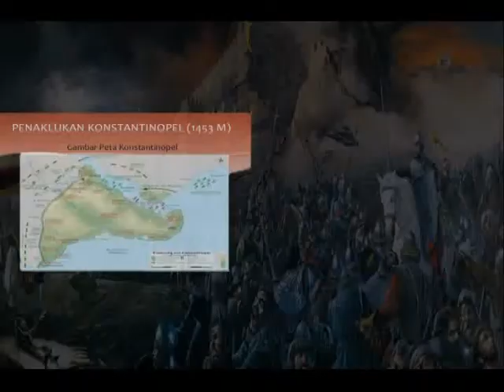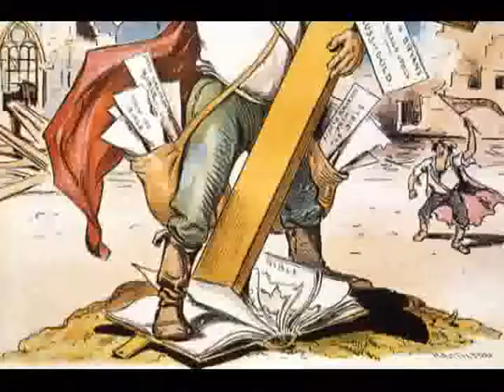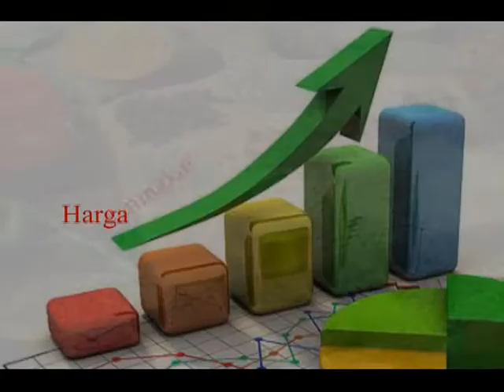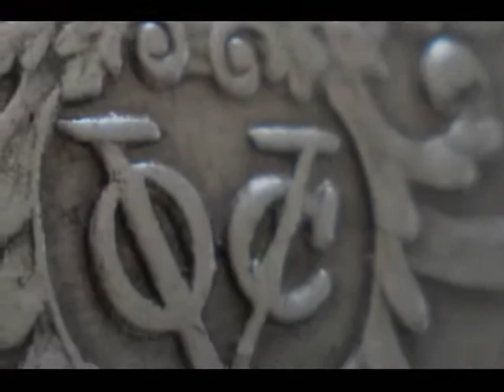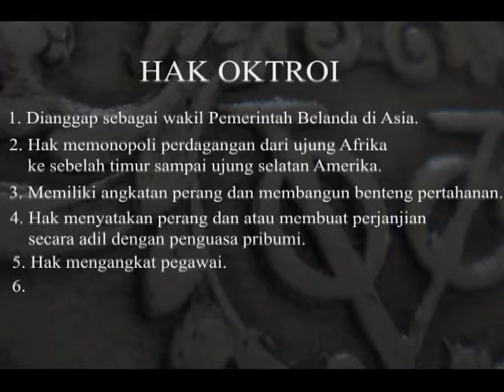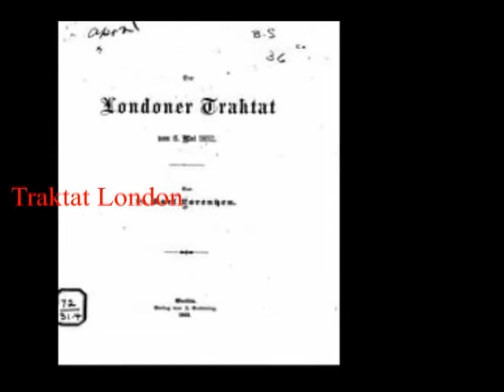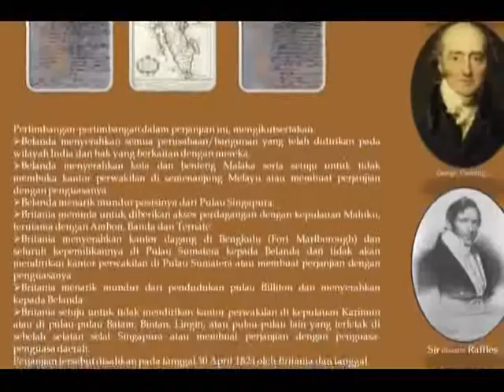Kedatangan Belanda Ke Indonesia by Sofia Rani